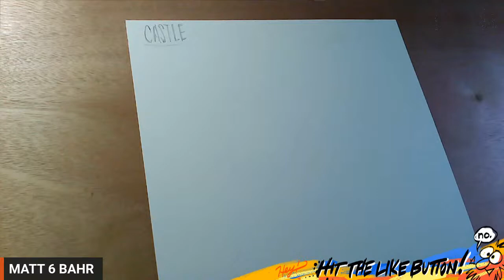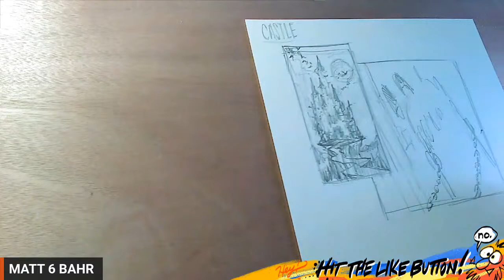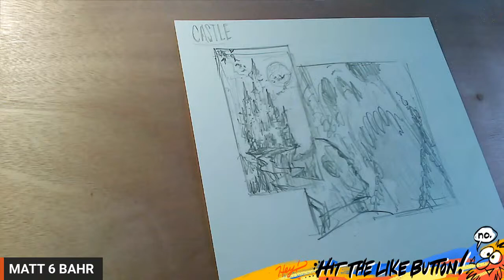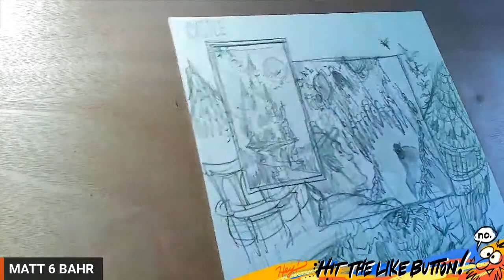ART STREAM: PROMPT WORD IS CASTLE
Inktober's prompt for today is CASTLE! but since I'm getting into physical drawing, I'm going to keep it at just the pencil level. Let's get those pencils out!